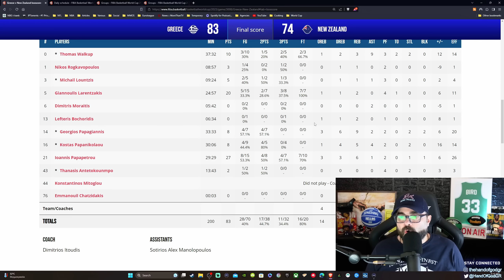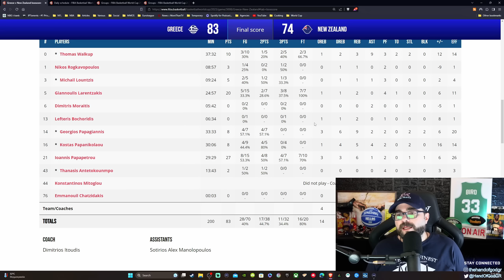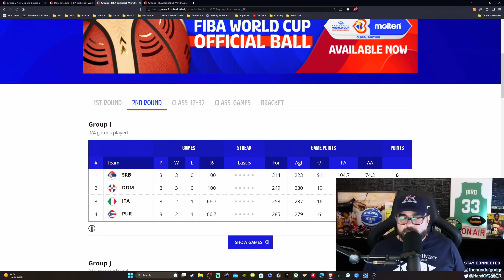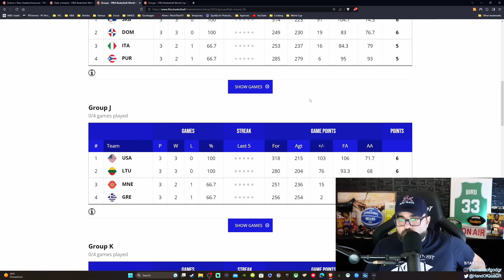Ελλάς - Ν. Ζηλανδία 83-74: ΠΡΟΚΡΙΣΗ με Ιωάννη και Λάρι στο δεύτερο ημιχρονο!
Η εθνική ομάδα ηρέμησε, σοβαρεύτηκε, έπαιξε άμυνα και επικράτησε της Νέας Ζηλανδίας με 83-74 και παίζει τώρα στους "16". Μεθαύριο το ματς-κλειδί απέναντι στη Λιθουανία